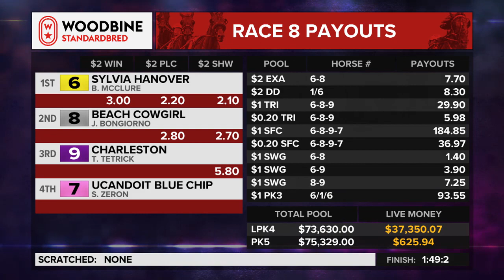Mohawk, Sbred, June 10, 2023 Race 8